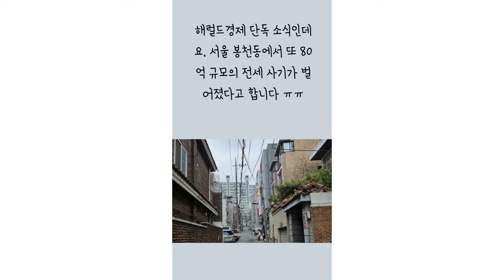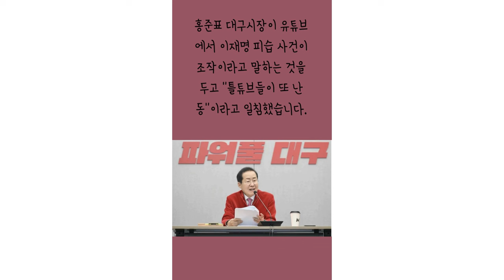[2024년 1월 3일 주요뉴스] 이재명 헬기 후송 논란, 습격 피의자 유튜브 시청 몰두, 강경준 피소, 미키마우스 저작권 만료 등.